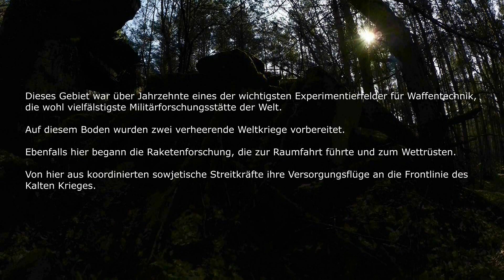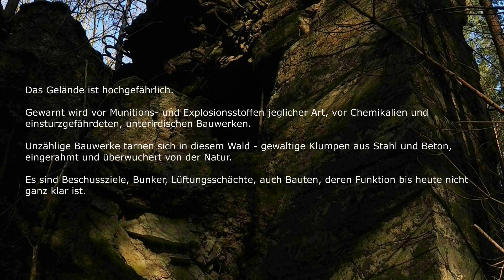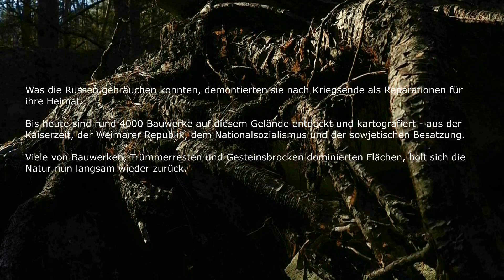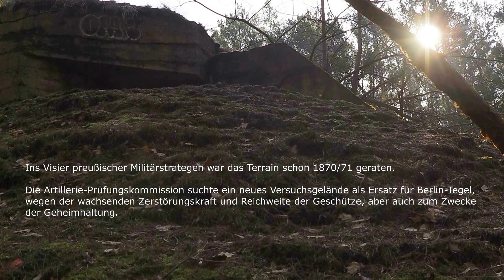Die Bunker von Kummersdorf Teil 3 (Update), Lost Places, Urbex, Exploration, Abandoned Places